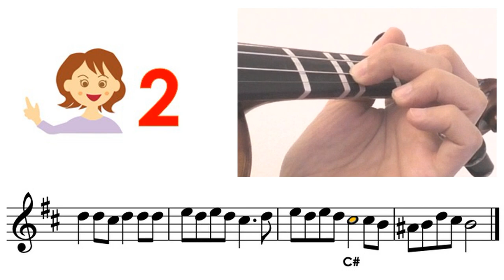Los Peces En El Rio sheet music and easy violin tutorial